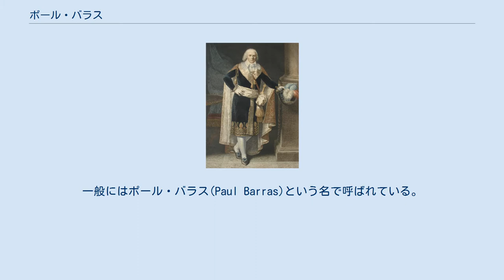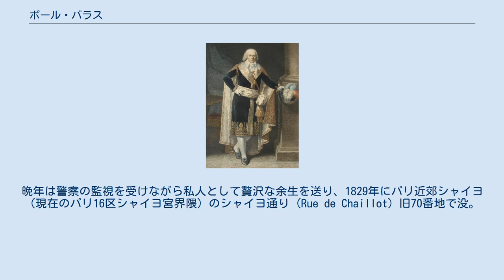ポール・バラス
ポール･バラス バラス子爵ポール・フランソワ・ジャン・ニコラ（Paul François Jean Nicolas, vicomte de Barras, 1755年6月30日 - 1829年1月29日）は、フランス革命期の政治家、軍人。
一般にはポール・バラス(Paul Barras)という名で呼ばれている。
テルミドールのクーデターの首謀者の1人で総裁政府のリーダー格だった。
その腐敗ぶりから「悪徳の士」とよばれた。
 1755年、プロヴァンス地方のフォクス＝アンフー（現在のヴァール県）で没落した名門貴族の家に生まれた。
経済的な理由から父親に勧められ、16歳で軍隊に入ってラングドック連隊の士官となり、インドのポンディシェリに派遣される。
第二次マイソール戦争でのポンディシェリ防衛戦に従軍して1778年10月18日のポンディシェリ陥落の際にはイギリスの捕虜となった。
その後、釈放され帰国する。
この時大尉まで昇進していた。
 1789年にフランス革命が始まると、これを支持してジャコバン派に加入する。
1792年に国民公会の議員になり、国王ルイ16世処刑に賛成票を投じた。
ダントン派のコネで派遣議員に選ばれ、最初アルプス軍に派遣され、次にイタリア方面軍に移った。
ここで初めてナポレオン・ボナパルトと出会う。
マルセイユとトゥーロンの鎮圧を監督し、捕虜となった何百人もの町の住民を処刑した挙句、財産を没収した。
公金横領など様々な汚職でロベスピエールからパリに召喚される。
このためジョゼフ・フーシェらと協力して、テルミドールのクーデターを引き起こす。
国民公会軍の総司令官として市庁舎を襲撃し、ロベスピエールたちを逮捕、翌日全員を処刑した。
 ロベスピエール処刑の直後にタンプル塔に幽閉されているルイ16世とマリー・アントワネットの子女ルイ17世とマリー・テレーズの様子を視察。
病気に侵されたルイ17世の衰弱ぶりと処遇の酷さに驚き、公安委員会に部屋の管理を怠ったと叱責、重体に陥っていたルイ17世の容態の調査を命令した。
実際には医師の診察はすぐに行われず、タンプル塔の警備兵は増員され、ルイ17世の後見人として親切な人柄のジャン・ジャック・クリフトフ・ローランを任命するのみであった。
 その後の政権で有力者にのしあがり、テレーズ・カバリュス（タリアン夫人）を愛人にするなど、有力な銀行家や御用商人と結託して暴利を貪った。
一方、パリの政情は安定せず民衆の蜂起が起こり（ヴァンデミエールの反乱）、国民公会はバラスを国内総司令官に任命した。
彼はナポレオンを副官に命じてこれを鎮圧させることに成功した。
 ジョゼフィーヌ（フランソワ・ジェラール画） 総裁政府が発足すると総裁の1人となる。
総裁政府は、アッシニア紙幣暴落によって生じた財政不安を相当程度改善し、度重なる官僚と議員の粛清によってみずからの権威を失ってしまったが、しかし、まがりなりにも1799年まで命脈を保つことができたことはバラスやラザール・カルノー（元公安委員、総裁）といった有能な人物がいたからでもあった。
バラスは総裁職を保持し続けた唯一の人物で、その後の5年間政府に君臨し、リュクサンブール宮殿に居を構えて豪勢に暮らした。
ロベスピエールの抹殺に暗躍したバラスは「革命でもっとも私腹を肥やしたひとり」であるともいわれている。
愛人であったジョゼフィーヌは1796年、ナポレオンと結婚した。
やがてナポレオンはイタリア遠征で成功し、英雄として、人気の無かった総裁政府を揺るがすようになる。
 1797年冬、バラスの前でヌードショーを繰り広げるタリアン夫人テレーズ・カバリュスとジョゼフィーヌ、それを覗き込むナポレオン。
イギリスのジェームズ・ギルレイ (James Gillray) による1805年頃のカリカチュア。
 追いつめられたバラスはブルボン家のプロヴァンス伯（後のルイ18世）との交渉を開始し、王制の復活を画策する。
しかしナポレオンはブリュメールのクーデタを起こし、バラスは辞職に追いやられた。
その後、それまでに貯めた巨額の富を手にモンペリエで隠遁生活を送ったが、ナポレオン夫妻に対する誹謗中傷を繰り返したという理由で国外追放を命じられ、ブリュッセルやローマを転々とした後、パリへの立入禁止を条件に1810年に帰国した。
 ワーテルローの敗戦によってナ...